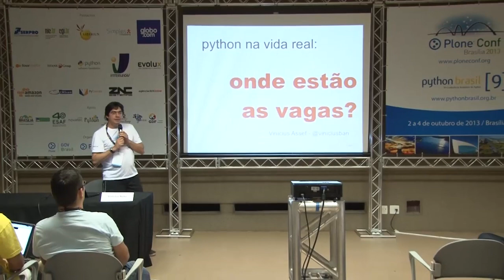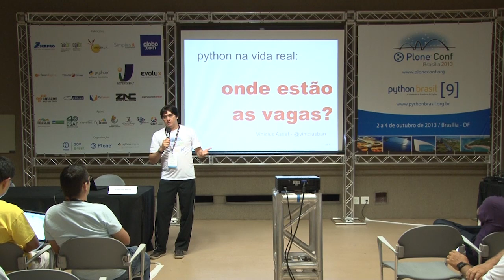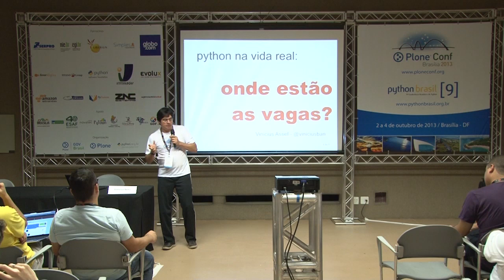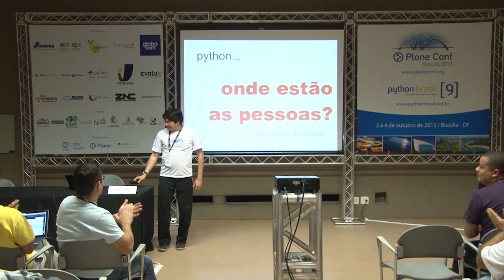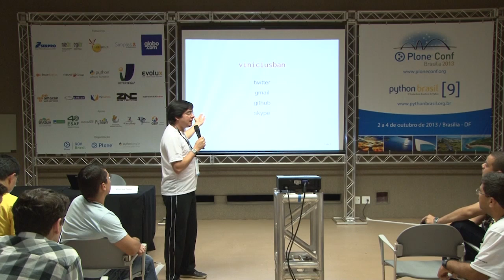Python na vida real: onde estão as vagas?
Talk by Vinicius Belchior Assef Neto at Plone Conference 2013 and PythonBrasil[9] - Brasília / Brasil